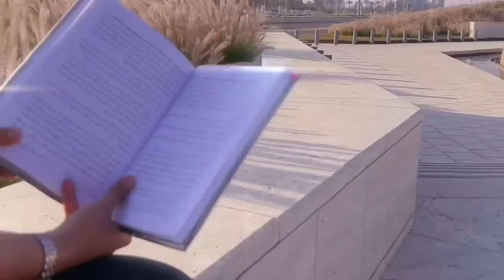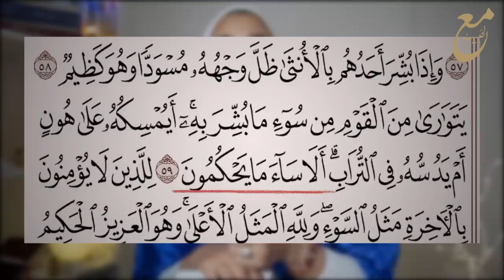01 - "حال العرب قبل الإسلام"